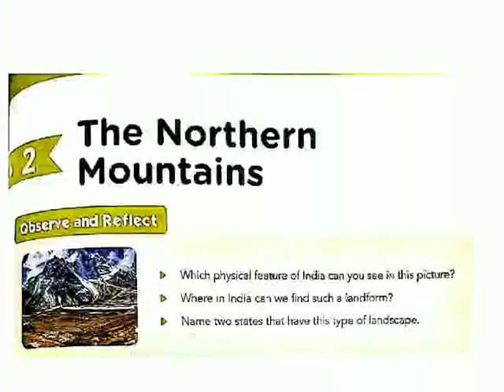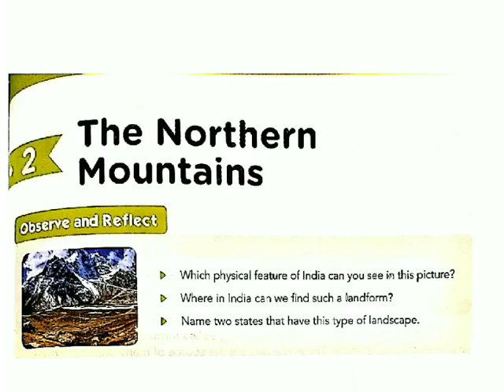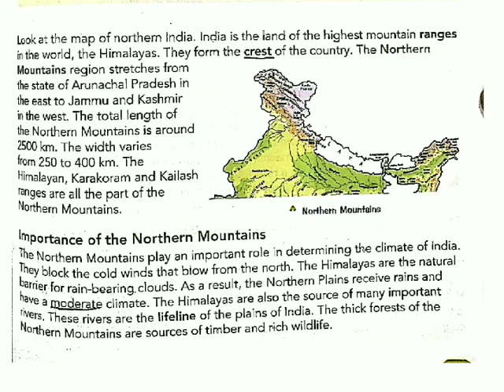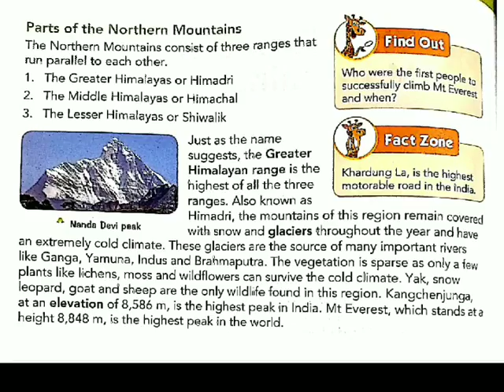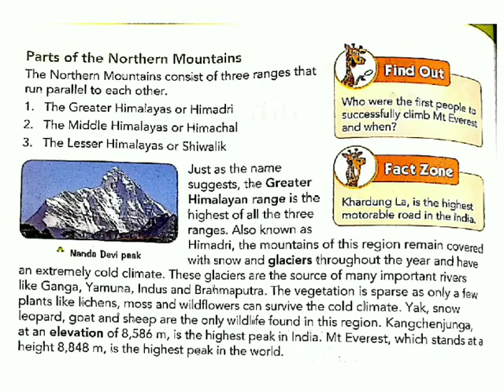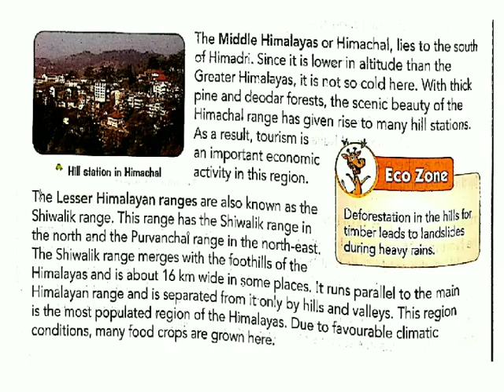Class 4 SS Ch 2 Part 1